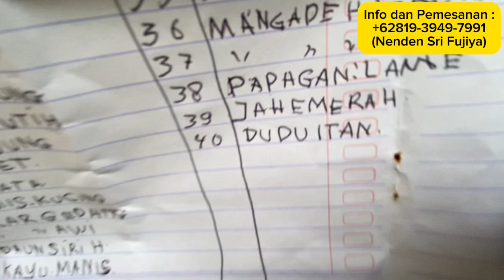Rudal Kakek Tetap Bugar Kekar dan Besar dengan 40 Ramuan Herbal 💪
Terhubung lah dengan saya melalui wa 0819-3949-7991